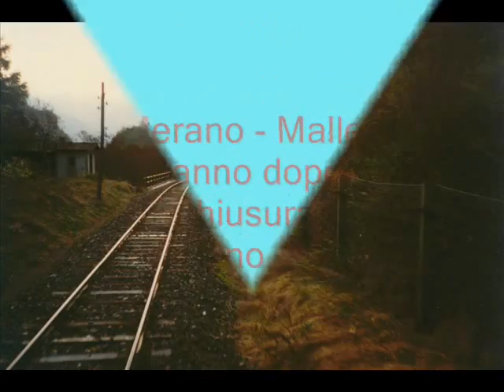Italia anni '90 - Treni del nord e centro